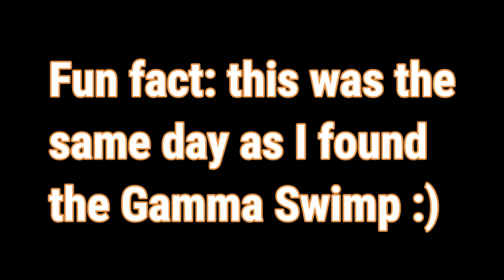I Found My 8th Gamma Vari, WOW | Loomian Legacy Finds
Wanna Dono? You can do so through Pls Donate on Roblox